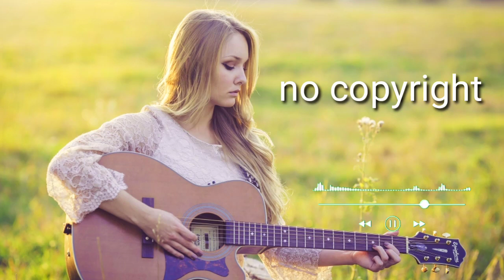no copyright music 🎵🎶 download/ copyright free music 2023